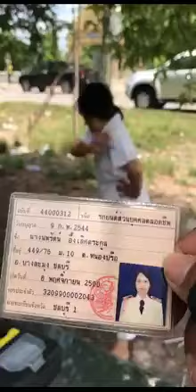เมื่อร่างทรงโดนใบสั่ง จะเกิดอะไรขึ้น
จากเฟสบุ๊ค YouLove - คลิปดัง ข่าวดัง